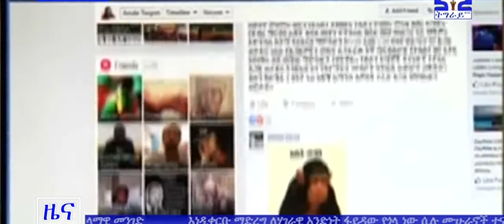Tigrai Tv: አማርኛ ዜና ምሽት 2፡00 ስዓት መስከረም 29/2011ዓ/ም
አማርኛ ዜና ምሽት 2፡00 ስዓት መስከረም 29/2011ዓ/ም